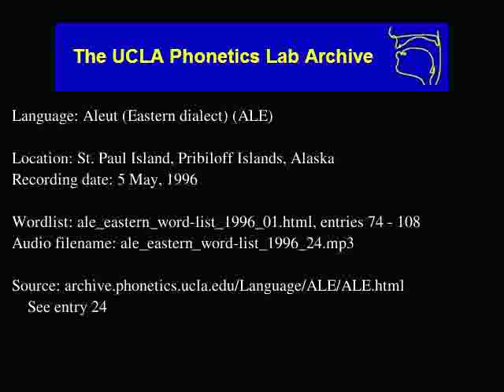Aleut audio: ale_eastern_word-list_1996_24